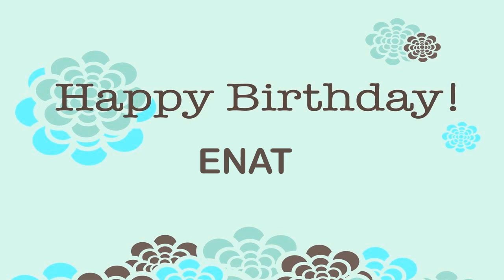Enat Birthday Wishes & Mensajes